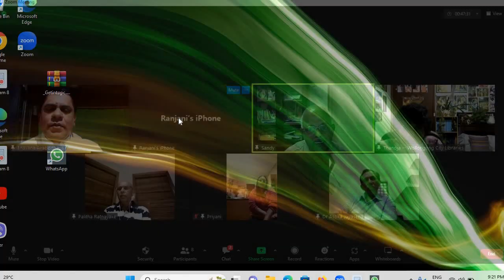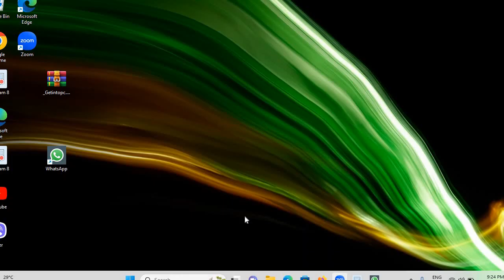ඕස්ට්‍රේලියා ගුරුප් එක සමඟ ධර්ම සාකච්ඡාව3 දායකත්වය මහරගම ජගත් උපාසක